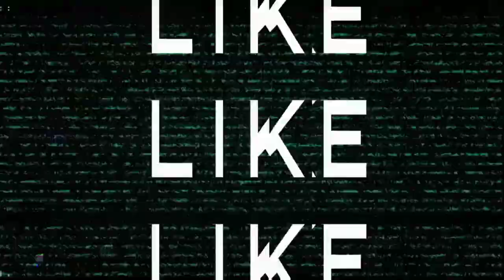Manjal Prasadavum മഞ്ഞൾ പ്രസാദവും - Jeena Suresh Kolayad, Symphony Music, KPCHsS ചങ്ങാതിക്കൂട്ടം YTC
Manjal Prasadavumമഞ്ഞൾ പ്രസാദവും  - Jeena Suresh Kolayad, Symphony Music Kannur ജീന സുരേഷ് കോളയാട്, കണ്ണൂർ. KPCHsS ചങ്ങാതിക്കൂട്ടം YouTube Channel

മഞ്ഞൾ പ്രസാദവും
Original Song Creators
Music സംഗീതം:
Bombay Ravi ബോംബെ രവി
Lyricist ഗാനരചന:
O N V Kurup ഒ എൻ വി കുറുപ്പ്
Singer ഗായിക:
K S Chithra കെ എസ് ചിത്ര
Raaga രാഗം:
Mohanam മോഹനം
Film/album സിനിമ/ആൽബം:
Nakhakshathangal നഖക്ഷതങ്ങൾ

Symphony Music ലെ ഗായികയും കണ്ണൂർ ജില്ലയിലെ കോളയാട് സ്വദേശിനിയുമായ ജീന സുരേഷ്, മഞ്ഞൾ പ്രസാദവും എന്നു തുടങ്ങുന്ന  സൂപ്പർഹിറ്റ്‌ ഗാനം ആലപിക്കുന്നു.

* ഈ പാട്ടിന്റെ എല്ലാ അവകാശവും അംഗീകാരവും പാട്ടിന്റെ നിർമ്മാതാക്കൾക്ക് സമർപ്പിക്കുന്നു.